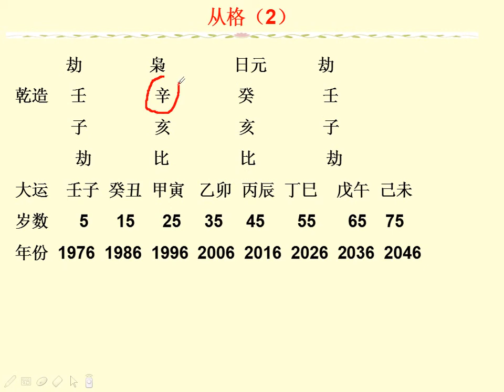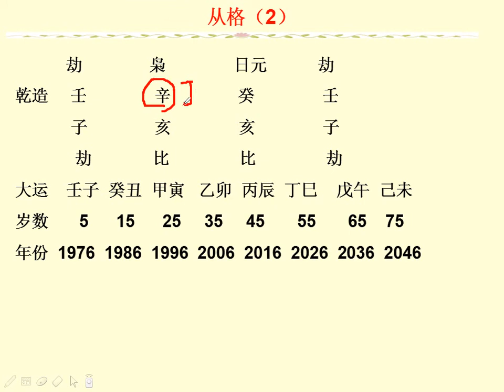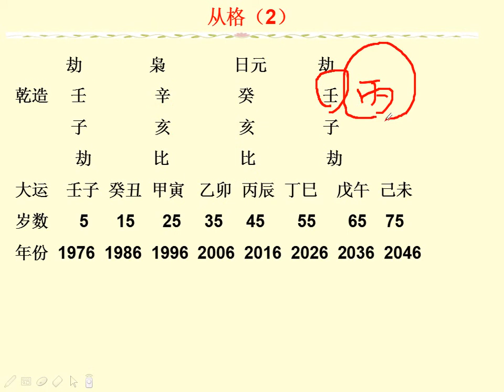从格（2） 八字实战课程 第（42）课